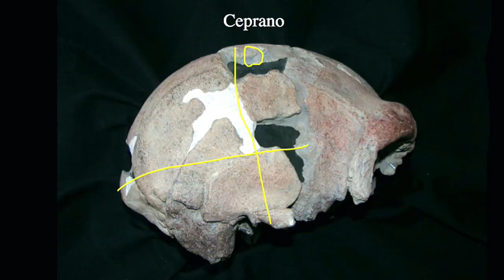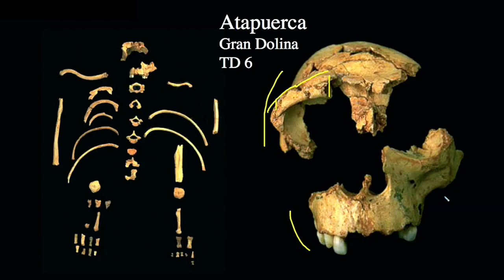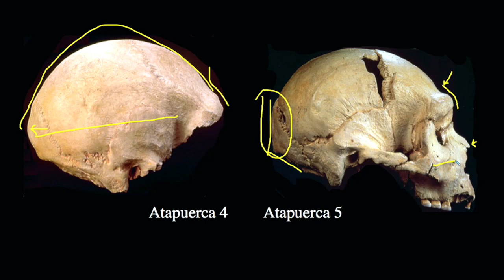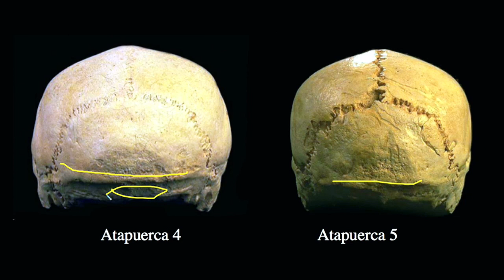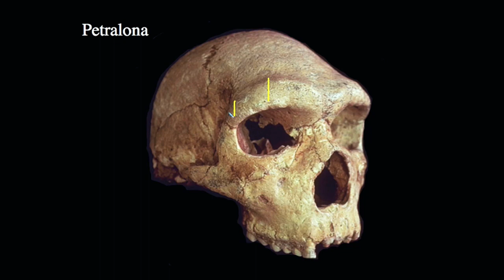16 3 Europe, Mid Pleistocene